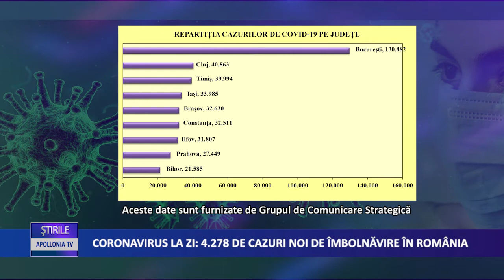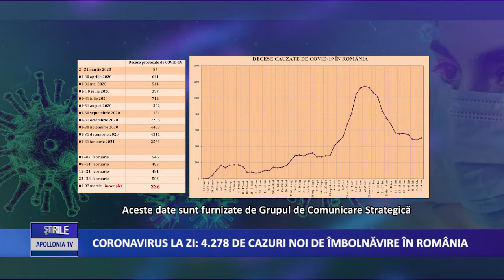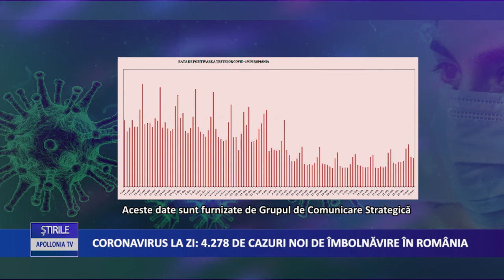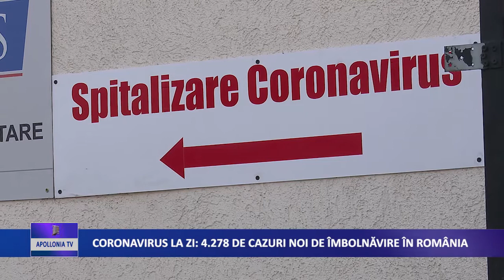Coronavirus 3 martie: 4.278 cazuri noi de îmbolnăvire în România